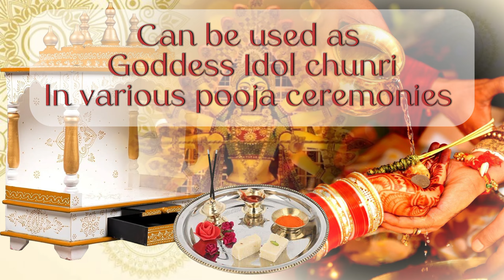Embroidered Net Mata chunri (501)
An altar is a raised area in a house of worship where people can honor God with offerings. It is prominent in the Bible as "God's table," a sacred place for sacrifices and gifts offered up to God.